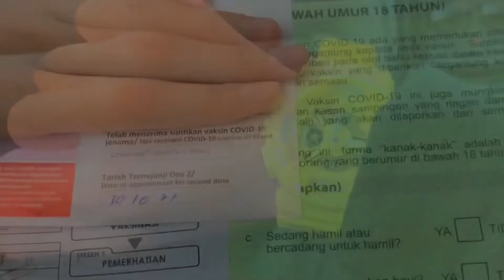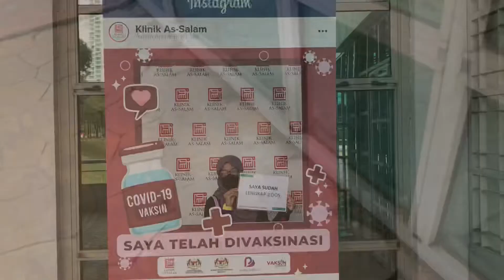I AM FULLY VACCINATED !! || 2nd DOSE VACCINATION VLOG || AESTHETIC VLOG || MALAYSIA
✰ Equipment ✰
➪ Camera:Iphone 7
➪Editing App:Inshot
➪Thumbnail:Phonto

Subs Count:383